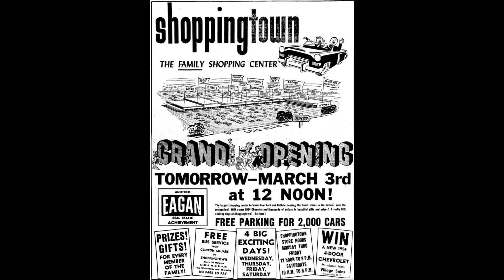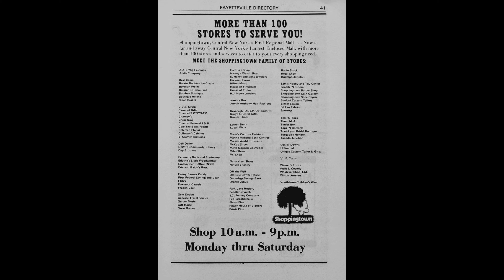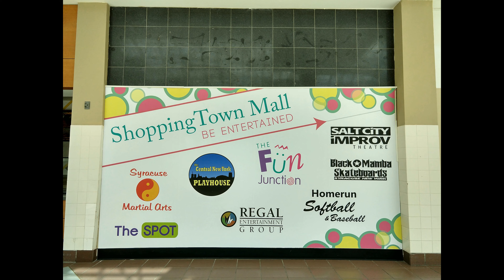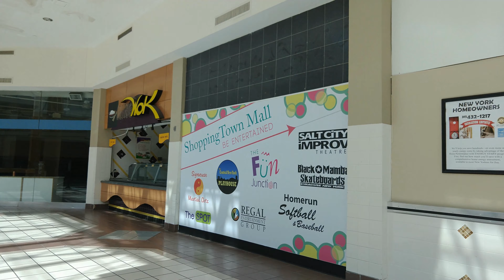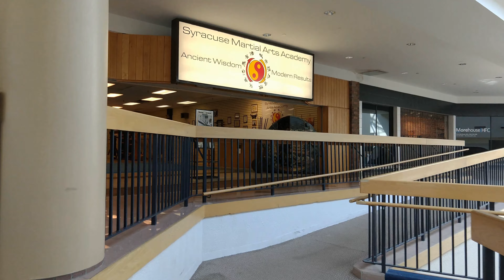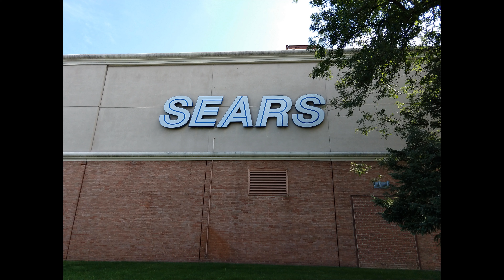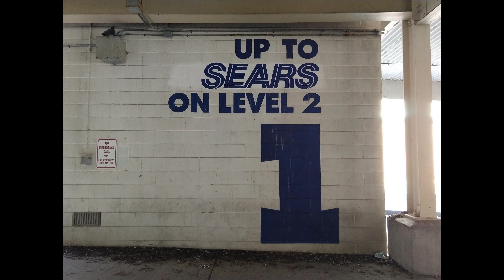Shoppingtown Mall - *CLOSED* A Retailpocalypse Feature Presentation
Our walk-through of the Shoppingtown Mall in Syracuse, NY. Filmed 2019 by Jack Thomas.